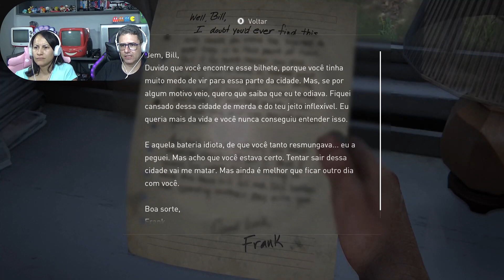The Last of Us Part 1 - PC - PÉ NA ESTRADA - parte 10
Lançado originalmente em junho de 2013 para PlayStation 3, The Last of Us conta a história do mundo que sucumbiu por conta de uma devastadora pandemia causada por um fungo chamado Cordyceps. Acompanhamos todo o desenrolar da trama sob o olhar de Joel Miller, um pai solteiro e dedicado cuja única alegria na vida é criar a filha Sarah.

Na madrugada de 27 de setembro de 2013, um surto da infecção chegou à cidade de Austin, no Texas, onde Joel, sua filha e seu irmão mais novo Tommy viviam, forçando-os a escapar para salvar suas vidas. Durante a fuga em meio a uma cidade envolta em brutalidade e caos, Sarah é baleada e morre nos braços de seu pai.

Vinte anos depois, vemos um Joel mais velho e calejado da difícil rotina de quem ainda consegue sobreviver em um mundo corrompido, devastado e fragmentado em todos os aspectos. Ele agora ganha a vida como um contrabandista junto com uma de suas poucas amigas, Tess, e um dia recebe a tarefa mais difícil de sua vida desde que o mundo acabou: contrabandear uma criança.

A jovem Ellie, de alguma forma, é imune à infecção e se torna a esperança de uma cura para a devastadora doença que ainda assola o mundo. Relutante em aceitar o trabalho, Joel é convencido por Tess a aceitar a tarefa de levar a garota até um grupo de ativistas chamados de Vaga-lumes, para que estudem a mutação gerada em Ellie e possam encontrar uma cura para a humanidade.

Em uma história cheia de reviravoltas e perdas, Joel e Ellie criam um poderoso laço que mudará não apenas suas vidas, mas também as de todos ao seu redor enquanto embarcam em uma perigosa e imprevisível viagem cruzando os Estados Unidos em busca de um motivo para viver um pouco mais.

Nove anos depois

A história de The Last of Us se manteve intacta após nove anos, portanto não preciso entrar em mais detalhes sobre a narrativa — Até porque alguns jogadores eram muito novos ou talvez nem tenham nascido quando a versão original ou sua remasterização para o PS4 foram lançadas, assim evitando possíveis spoilers para quem não lembra ou mesmo não tenha jogado nenhuma das duas outras versões.

O remake traz uma edição que podemos chamar de definitiva da obra original com modelos de personagens, cenários e engenharia de som totalmente refeitos para aproveitar todo o poder que o PlayStation 5 tem a oferecer. Trocando por miúdos, o trabalho da Naughty Dog aqui foi pegar tudo que fizeram com a Parte II, refinar e usar para deixar a Parte I da maneira que deveria ser, o que não foi possível por conta da limitação tecnológica da época, no início da década de 2010.

Para mim, que joguei a versão original quase dez anos atrás, voltar a este mundo e ver tudo refeito e melhorado foi uma experiência prazerosa e nostálgica ao mesmo tempo. Não sou o jogador fanático que sabe todas as falas e a localização de todos os itens, mas os momentos-chave que ficaram tatuados em minha memória foram renovados com o esplendor visual e sonoro apresentado no remake.

Um dos pontos que mais chamou minha atenção foi a fidelidade visual dos modelos dos personagens, que, mesmo melhorados na versão remasterizada do PS4, agora são mais realistas e não possuem mais aquele aspecto de bonecos digitais da década passada.

A riqueza de detalhes das texturas e, principalmente, as feições de cada um estão extremamente realistas e detalhadas, passando toda a emoção de cada sentimento, seja nas sequências cinemáticas ou mesmo nas animações in-game. É assustadoramente impressionante e confirma o que Neil Druckmann disse sobre deixar The Last of Us Part I até melhor que a Parte II.

Tomei a liberdade de voltar ao segundo jogo para fazer aquela clássica brincadeira de comparação, e realmente se vê que não houve economia nos esforços do trabalho da Naughty Dog neste departamento. Mesmo com os aprimoramentos proporcionados pelo PS5, a qualidade gráfica é o ponto de maior destaque no remake.

Gameplay refinado
Feitas as devidas observações sobre o visual, vamos ao que interessa: o gameplay. Uma das principais promessas do remake foi adequar o gameplay para deixá-lo mais preciso, acessível e dinâmico, e o resultado traz justamente tudo que foi prometido. Em The Last of Us Part I temos algo muito semelhante à evolução apresentada na Parte II, estendendo essa uniformização que a Naughty Dog está dando à série.

Se visualmente os dois jogos já são praticamente idênticos, no que diz respeito ao gameplay temos a mesma uniformidade. A movimentação dos personagens é mais autêntica e precisa, somada a uma inteligência artificial, tanto dos inimigos quanto dos NPCs, mais dinâmica e realista que deixa a experiência de atravessar áreas cheias de infectados, ou humanos, mais desafiadora e fidedigna com uma situação da vida real.